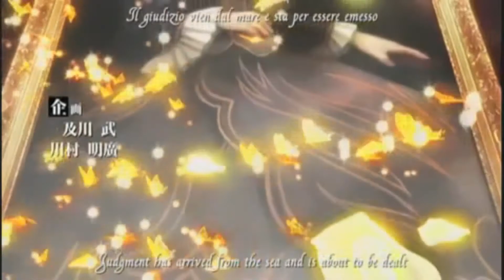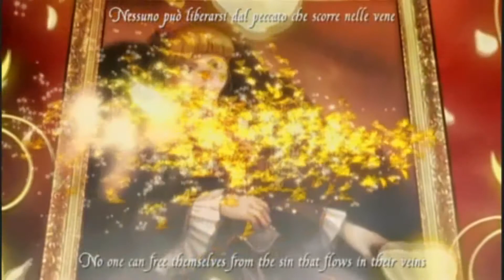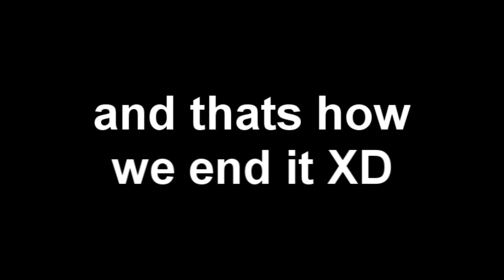Anime review - Umineko no naku koro ni